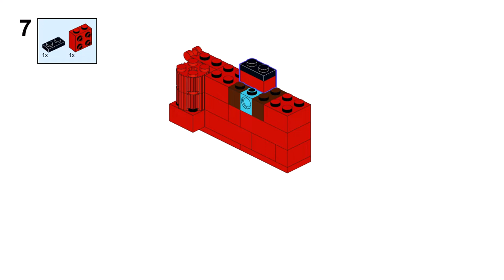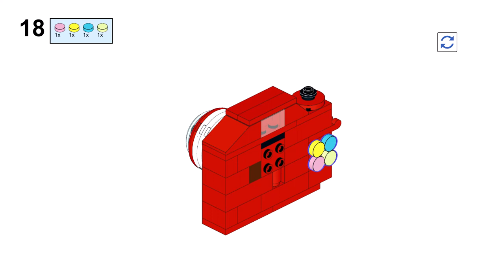CAMERA Lego classic 11029 ideas How to build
How to build a Camera with Lego classic 11029 ? Building instructions for  Creative Party Box only from parts of the Lego classic 11029 set